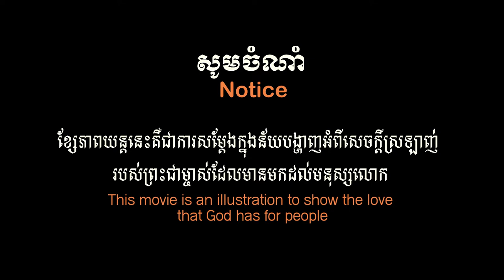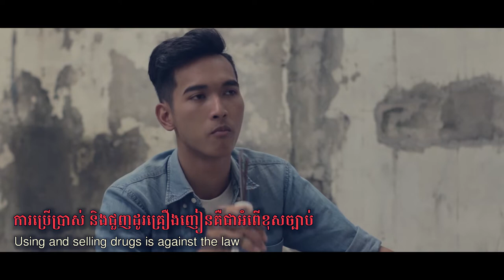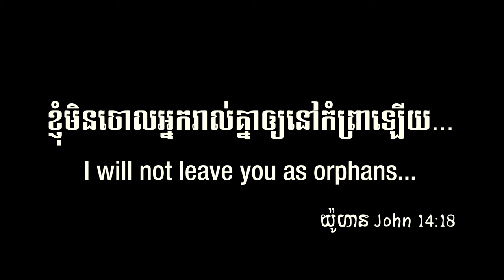គ្រួសារ | Family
ព្រះយេស៊ូតែងតែទន្ទឹងរង់ចាំ និងចង់មានទំនាក់ទំនងជាមួយលោកអ្នកបងប្អូនទាំងអស់គ្នា! Jesus longs to have relationship with you!

យើងខ្ញុំសូមអរគុណសម្រាប់ការទស្សនាលោកអ្នក!